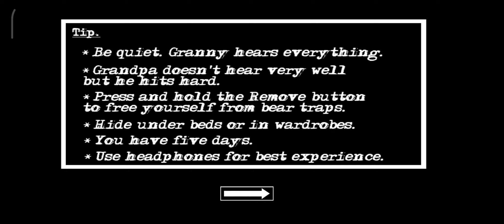Granny 2 Gameplay In Tamil | Suriyax gaming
Granny Gameplay In Tamil | Granny Gameplay | Granny | Suriyax Gaming

granny chapter 2 gameplay in tamil | granny 2 gameplay | Suriyax Gaming

Granny Gameplay In Tamil | Horror Game | Funny Gameplay | Suriyax Gaming

granny gameplay
granny 2
granny 3
granny 5
gta6
gta5

The Baby In Yellow Gameplay In Tamil | Horror Game | Baby In Yellow | Suriyax Gaming

the Baby in yellow the laboratory Gameplay

horror gameplay

It motivates me a lot & share my channel with your game friends. See you at my next video!!!